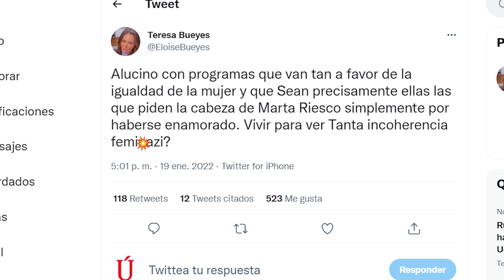¡Se lía! Abogada de Marta Riesco DESTROZA a Sálvame y habrá demandas